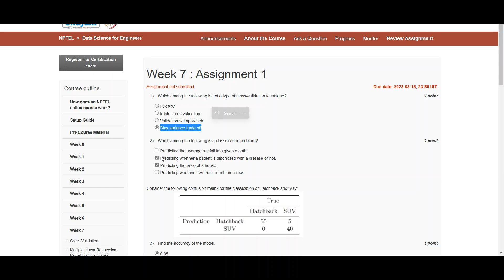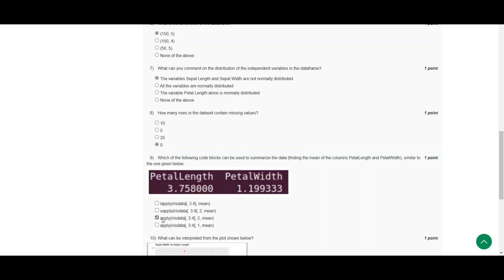Data Science for Engineers week 7 || assignment 7 nptel || nptel solution 2023